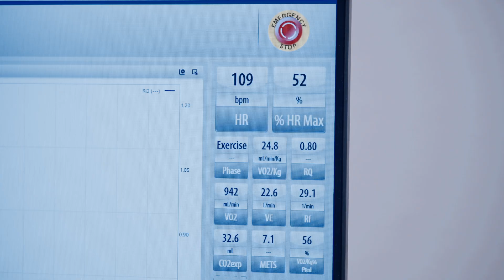Kérdezd a kutatót! – Sport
Az Eötvös Loránd Tudományegyetem „Kérdezd a kutatót!” pályázata legjobbjainak lehetőséget ad arra, hogy interjút készíthessenek az ELTE egyik tudósával. Sorozatunk második szezonjának friss epizódjában Tóth-Szirmai Balázs 4. osztályos tanuló kérdezte Mészáros Zsófiát, az ELTE Egészségfejlesztési és Sporttudományi Intézet egyetemi adjunktusát a sportolás tudományos aspektusairól.

A videó az ELTE Tudománypolitikai Iroda és az ELTE Kommunikációs, Marketing és Rekrutációs Igazgatóság együttműködésében készült.

Operatőr és vágó: Temesi Ádám
Gyártásvezető: Kalocsay-Török Hajnalka